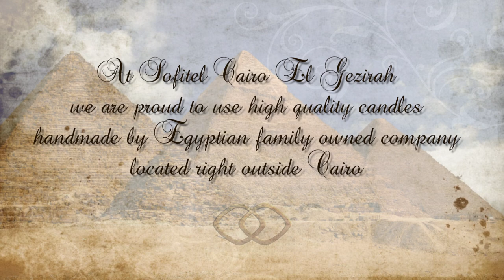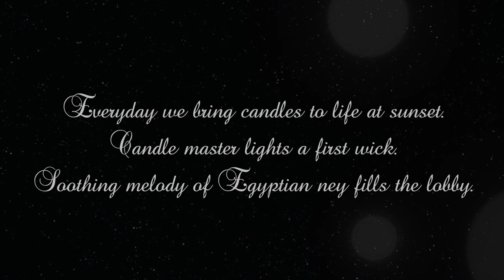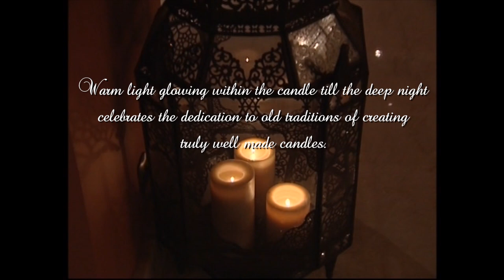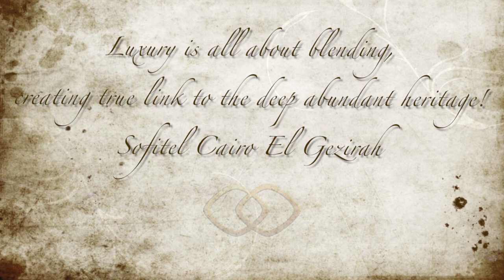Luxury crafts - Egyptian Handmade Candles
Life is relation, Life is adventure, Life is mix of cultures! Sofitel Cairo El Gezirah opens Egypt - The Heart of Middle East - for you! Through blending French Elegance with Egyptian craftsmanship, we would like to show how luxury objects are being born to deepen guests knowledge about Egyptian culture.